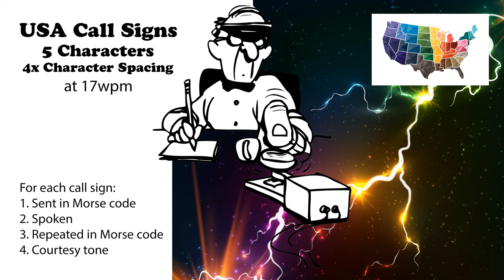USA Call Signs - 5 Characters - 4x Character Spacing - 17wpm